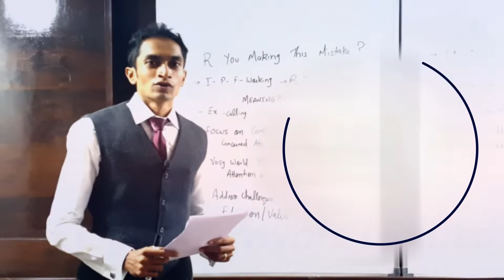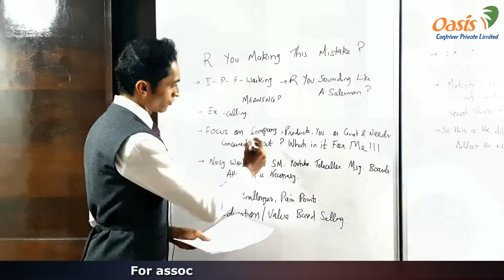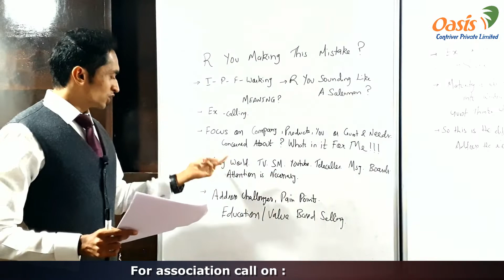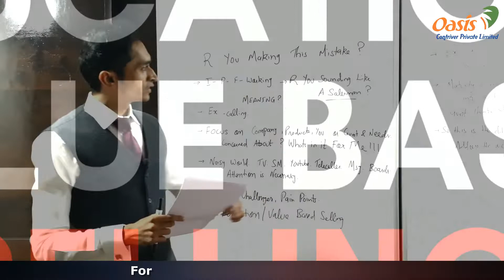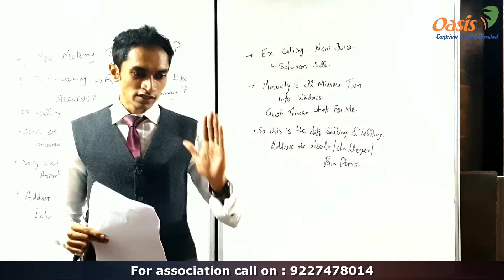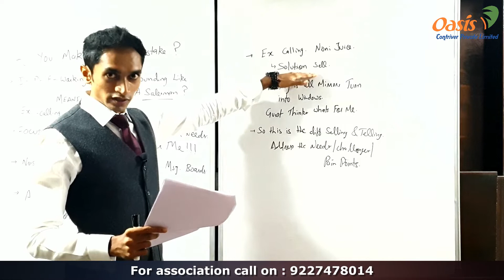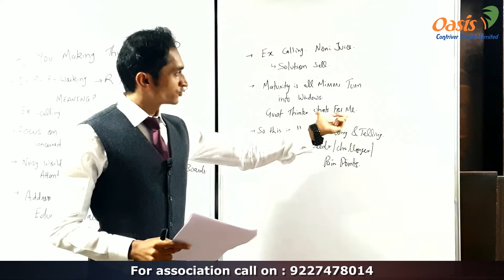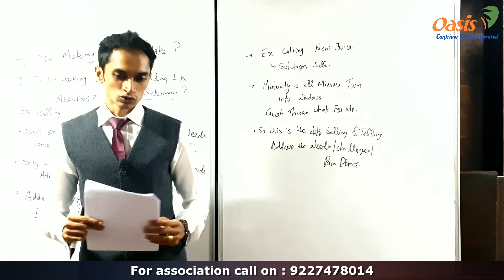The Biggest sales mistake & How to solve it | By KEVAT MODY